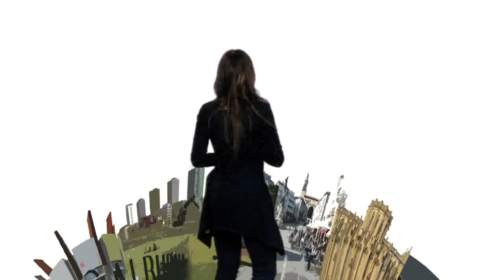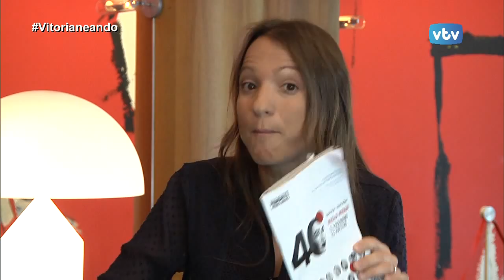VITORIANEANDO_SOPLANDO VELAS_29 septiembre 2015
El Teatro está de aniversario en nuestra ciudad. Ni más ni menos cuarenta son los años que cumple el Festival Internacional de Teatro de Vitoria Gasteiz, y las compañías de nuestra ciudad lo celebrarán  "Soplando Velas" este sábado en el el Teatro Principal.
Hoy vitorianea con nosotros Mikel Gómez de Segura y nos cuenta todos los detalles de cómo las soplarán.